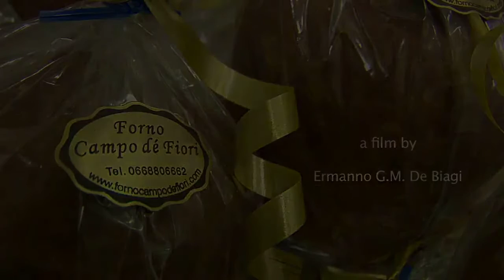Best Bakery in Rome! Visit Forno Campo de' Fiori for delicious Italian bread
Forno Campo de' Fiori is situated in the heart of Rome. They're our favourite bakery and often visit when showing tourists around this beautiful, Eternal City.
for Progressive Dining in the evenings, or our Evening Gourmet Wine and Food Tours of Rome.